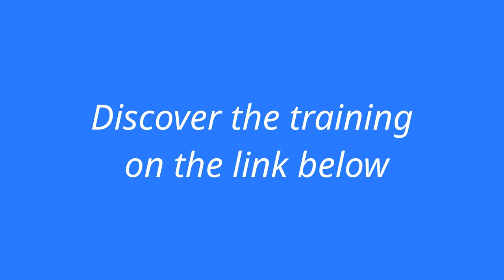Person Centered Approach, Carl Rogers, Podcast 14 Holistic Therapy Training Frederic Deltour 🙏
This podcast offers a clear explanation of Holistic Therapy, you will discover a concrete and powerful training, real testimonials and more... Sharing about the Holistic Therapy Training offered by Frederic Deltour!
In this podcast, we explore person centered therapy by Carl Rogers, a method using empathy in its core... Very empowering for both clients and therapists.

00:00 - Introduction: Therapy as a Puzzle
00:28 - Person-Centered Therapy (PCT) Overview
01:01 - Carl Rogers and the Actualizing Tendency
01:29 - How PCT Therapists Support Growth
02:00 - Core Conditions: Congruence
02:29 - Core Conditions: Unconditional Positive Regard
02:59 - Core Conditions: Empathic Understanding
03:26 - Criticism of PCT's Unstructured Nature
03:54 - Client-Led Structure in PCT
04:27 - PCT Beyond Therapy Settings
05:23 - PCT in Everyday Life
05:55 - Final Reflection and Conclusion